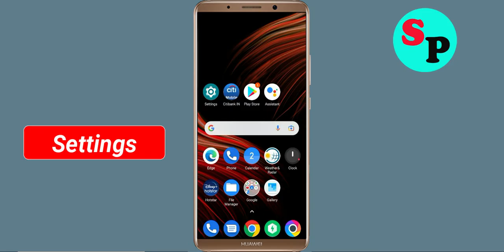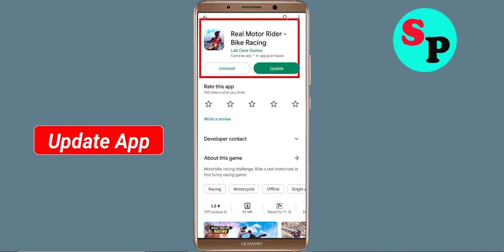Fix Real Motor Rider App Keeps Crashing Problem Android & Ios - Real Motor Rider App Crash Error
How To Fix Real Motor Rider App Keeps Crashing Problem Android - Real Motor Rider App Crash Error

Hello Friends today, In this video tutorial i will show you how to fix How To Fix Real Motor Rider App Real Motor Rider, Fix Real Motor Rider App Retry Problem Problem Android & Ios - Real Motor Rider App Crash Issue. If you are facing same problem in your android mobile phone then it will help you to get rid of this problem.